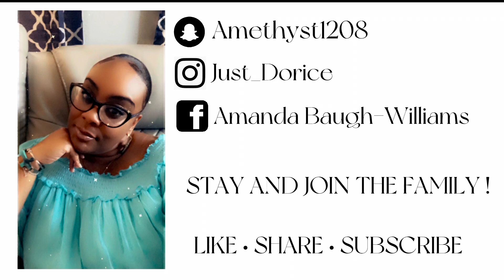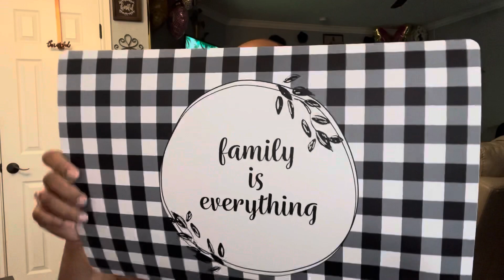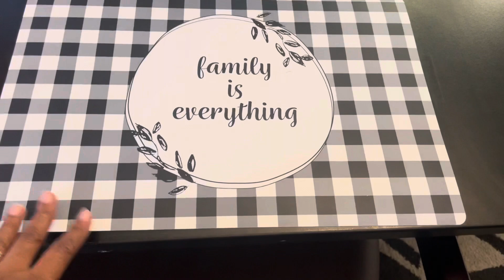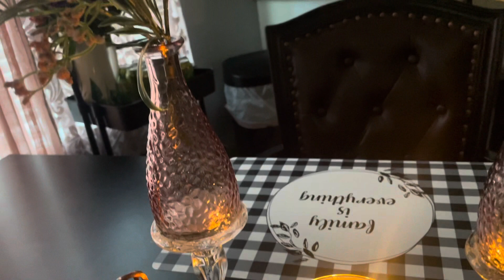Vlog~ Home DIY Projects+Day In The Life+Dollar Tree and Michaels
I don’t own rights to no music!

Thanks for always watching and supporting my channel. God Bless!🌸🌸

JstDorice🌸